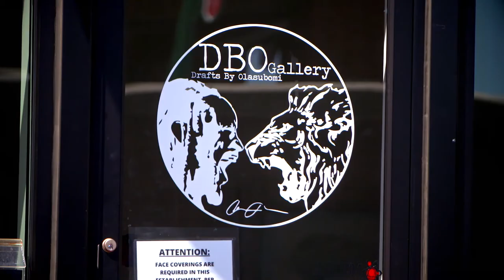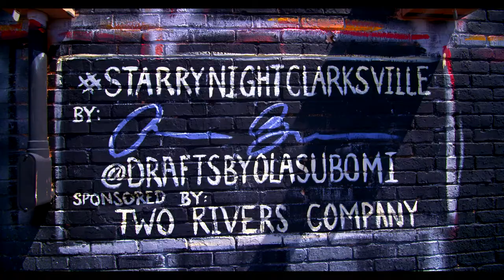Artist Series: Ola Bashorun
Artist Olasubomi Bashorun takes us through his artwork and his creative process.